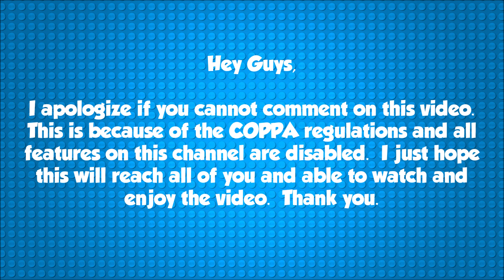Spider-Man Dark Suit Far from Home & More Unofficial 2020 LEGO Minifigures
To purchase official LEGO Sets:
To purchase toys and action figures